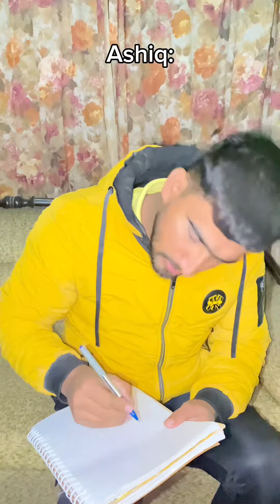Moye Moye 😂😂 | Memes | Oye Salman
In this ICC Cricket World Cup 2023 video, We created this Memes video on Cricket Match between every team with Pakistan and also on our new captains Shan Masood and Shaheen Shah Afridi. Memes You Have To Watch ❤️. PAK vs AUS PM XI test series 2023. Moye Moye Memes 😂😂. This video is in the category of Sports, Fun, Funny Videos, Comedy, Entertainment and Meme Material.
I hope you Guys will Like this video and give this video Big thumbs up.